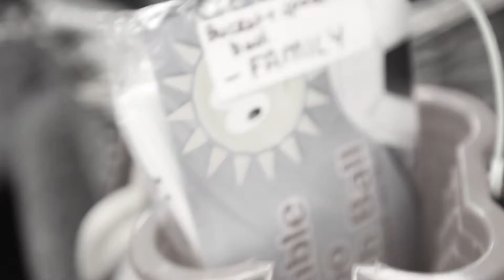Merseyrail - Behind The Scenes